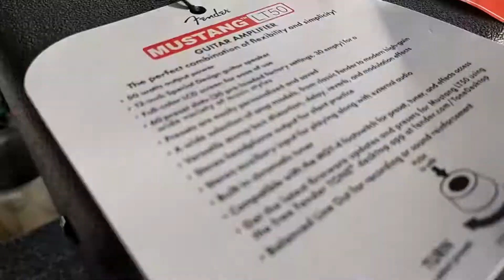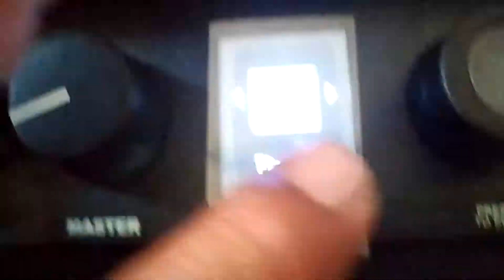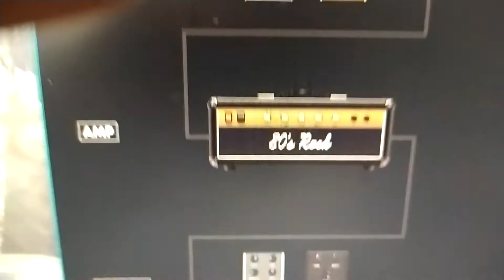UNBOX ....Fender Mustang LT 50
ลองเข้าไปดูเสปกในนี้นะครับผม